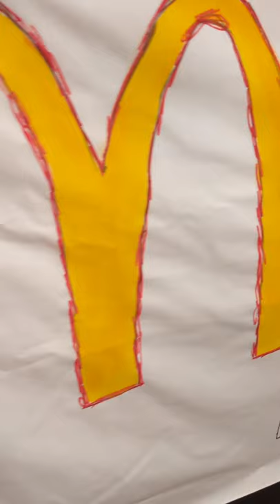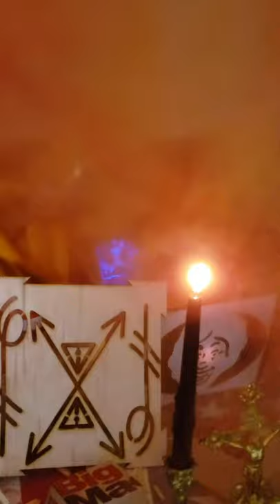IXNAY sigil magick - HEADS ARE GONNA ROLL - Shane Bugbee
IXNAY PAC, an anti-Trump political action committee, has teamed up with transgressive artist and practitioner of the occult, Shane Bugbee, to create a “sigil” that will help bring about Donald Trump’s defeat at the polls.

"Heads Are Gonna Roll" is part of Bugbee's "DC Fecal Contamination Curse" – a multimedia, mass-media melee which captures Bugbee's first use of the IXNAYsigil on September 27, 2020. In the footage, the IXNAY sigil is charged and launched by Bugbee in a ritual that draws on Donald Trump's ritual consumption of McDonald's.

This is a curse and a blessing, depending on where you stand.

If you stand opposed to Trump, his cronies, and all they represent, then we hand the sigil over to you, so you can create anti-Trump rituals of your very own using the hashtag IXNAY.

Let us bind the collective will of the people of America–and the people of the world–to deny Trump a second term.

Don't forget to tip your witch!

ABOUT SHANE BUGBEE
Shane Bugbee is a notorious publisher, provocateur, and practitioner of the occult. He is a lifelong champion of free speech, most famously having published the work of Mike Diana after the artist was arrested on obscenity charges. Bugbee was the last person that Anton LeVey made a reverend in the Church of Satan before he died in 1997. In 2013 Bugbee was involved in establishing the Satanic Temple, a group with which he would later cut ties. In 2019 he wrote and published The Joys of Satanism, “an attempt at refocusing a young philosophy that is in the midst of being co-opted by the lame and the criminally dangerous.” Bugbee lives in Chicago, where he has a thriving art practice.

ABOUT IXNAY PAC
IXNAY PAC is a political action committee founded in 2018 with the singular goal of getting Donald Trump and his cronies out of the White House. With card-carrying members of IXNAY PAC in every state, the group engages in both traditional political advertising and grassroots street-art campaigns.